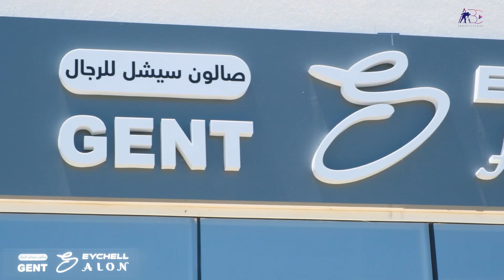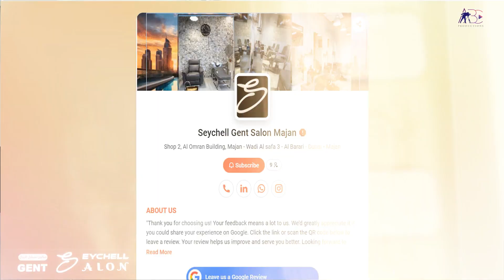SEYCCHELL SALON GENT.